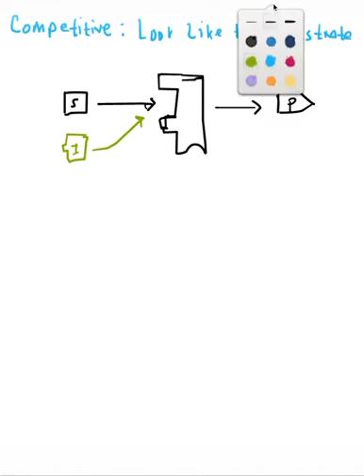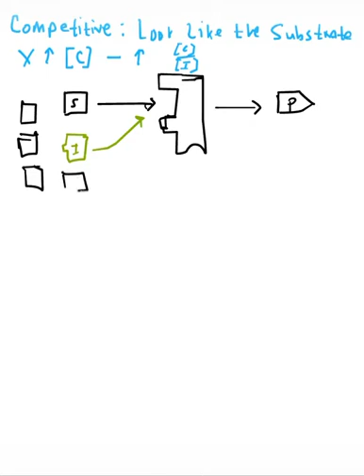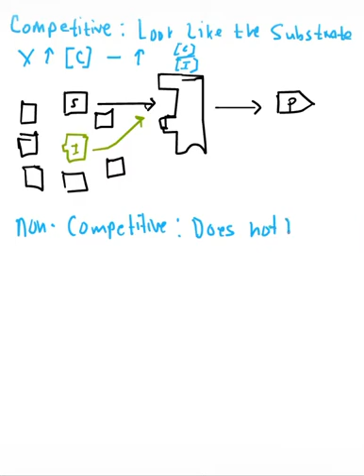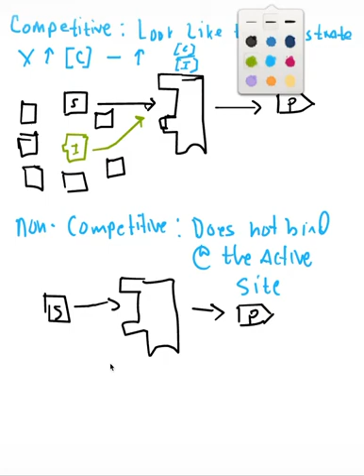Enzyme Reaction Kinetics & Inhibitors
How to identify competitive and non-competitive enzyme inhibitors by looking at the Lineweaver Burk plot.